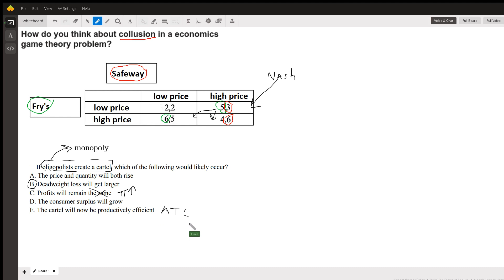Cartel model example from payoff matrix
Question: How do you think about collusion in a economics game theory problem?

Answered By:

Travis K.
Economics Tutor for MBA, Intro (Principles), AP Micro / Macro classes